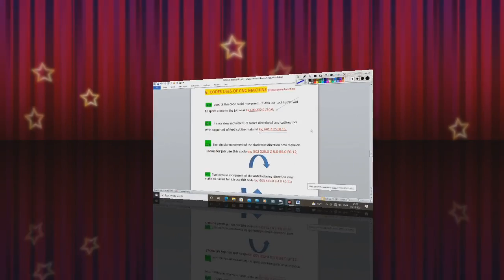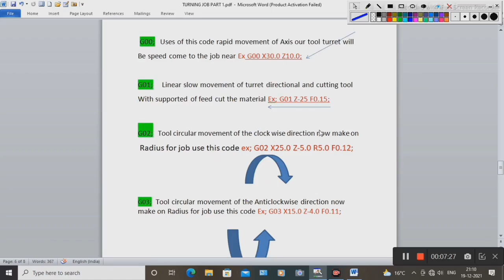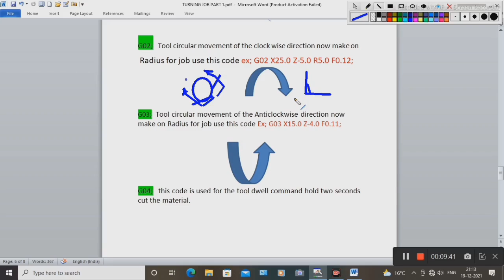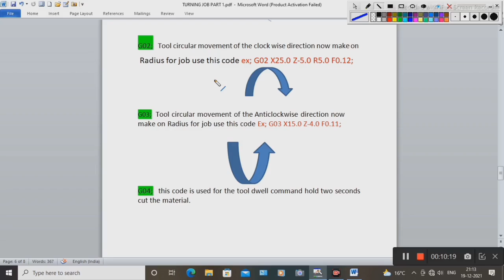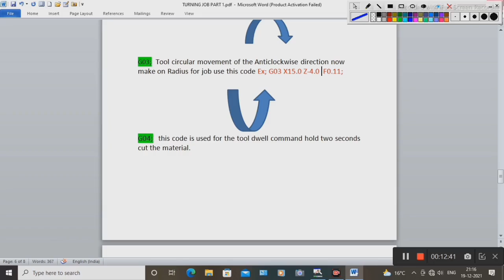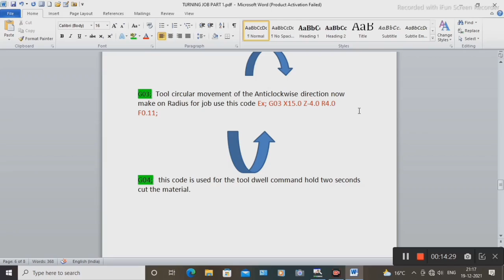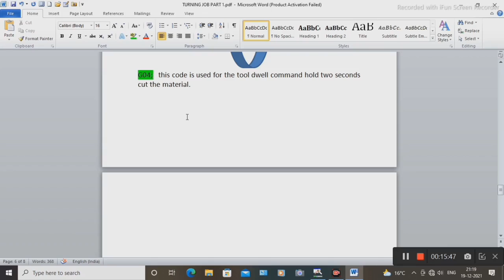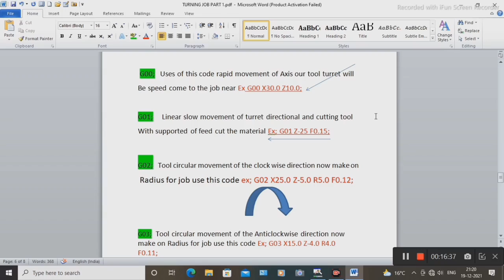G CODES uses of cnc turning machine this code G00,G01,G02,G03,G04 Basic theory in Marathi part 1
G CODES uses of cnc turning machine function this code G00,G01,G02,G03,G04 Basic theory in Marathi  how to uses of these codes
cnc turning program i explained this class detail part 1 remain codes explained next class very easy method of coding and make the program.
on cnc machine.